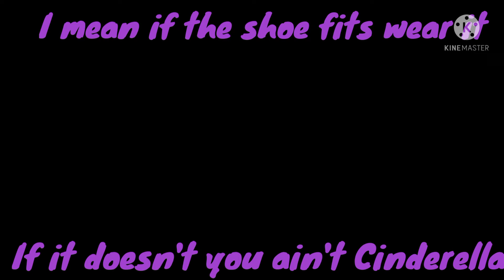I wasn't talking about you Ibuki x kazuichi